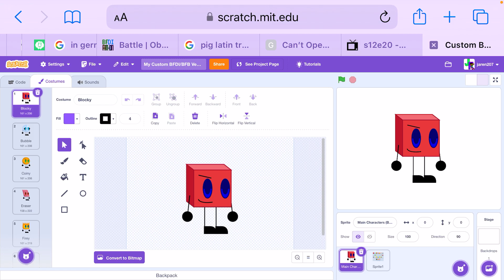Something I’m currently working on.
I’m currently working on my own BFDI / BFB Sprites, but don’t worry, more stuff like SuperTocaLogan, Pokémon Animations, and other stuff will continue.